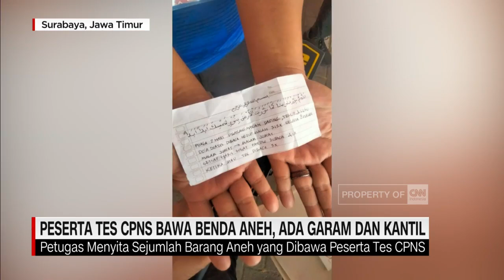Peserta CPNS Bawa Benda Aneh, Ada Garam Dan Kantil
Peserta tes CPNS Kemenkumham Jawa Timur, kedapatan membawa jimat , saat akan menjalani tes di auditorium poltek-pel Surabaya, Jawa Timur, senin pagi.

Jimat yang diamankan berupa kertas berisi tulisan arab, garam hingga kembang kantil, di bungkus kain kafan. Benda benda ini disita karena tak ada hubungannya dengan tes yang dilakukan. Sebagian peserta, mengaku membawa jimat untuk bekal percaya diri untuk mengerjakan soal agar lulus tes.